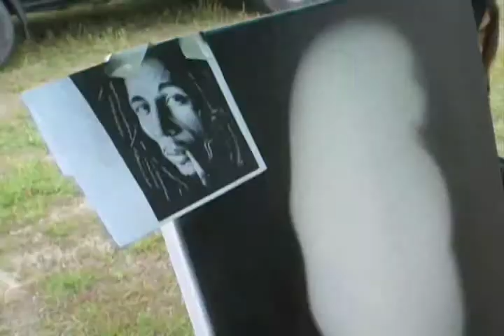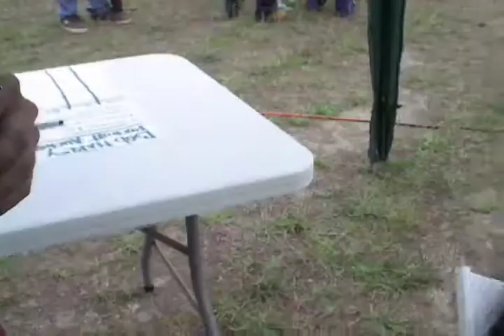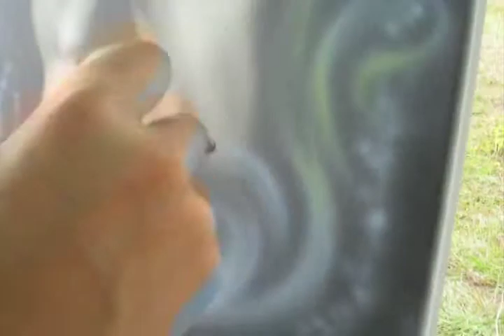Bob Marley Portrait By Hirvin Montano